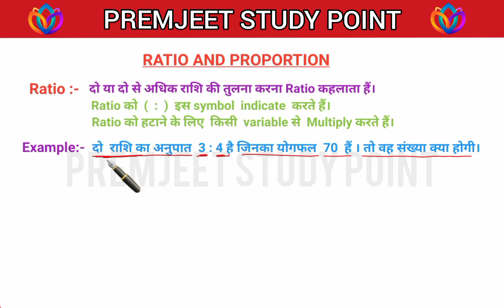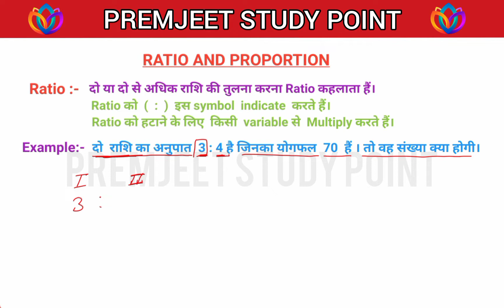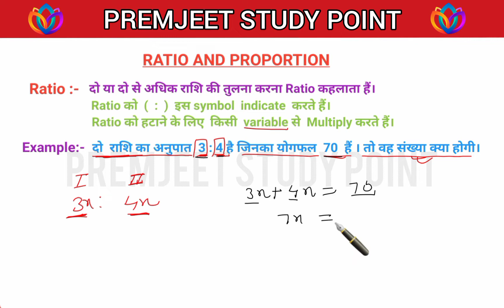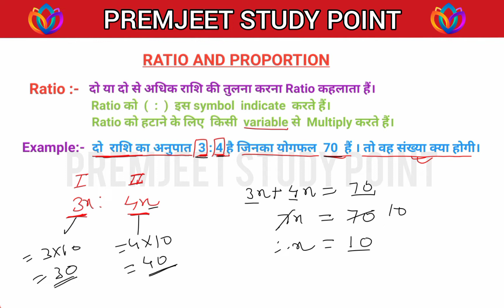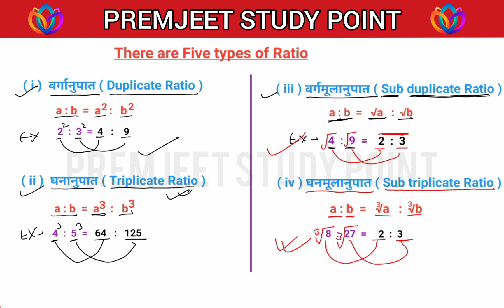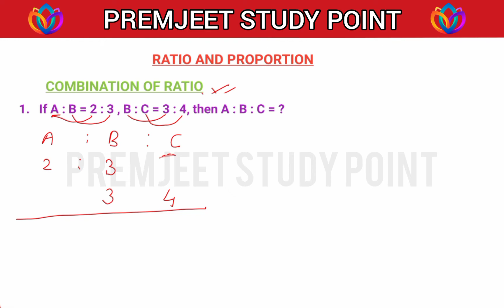Ratio and proportion Trick | ratio & proportion shortcut tricks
नमस्कार फ्रेंड्स ,
तो friends
आज की इस video में आपको अनुपात ( Ratio ) के बारे में जानकारी मिलेगी तथा अनुपात के कुछ ट्रिक भी आपको इस video में मिलेंगे। इस video में  मैं अनुपात ( Ratio In Hindi ) को बहुत ही सरल भाषा मे समझाने का प्रयास किया हूं।

वैसे तो अनुपात और समानुपात लगभग एक ही प्रकार के होते है लेकिन आज की  इस video में हम सिर्फ अनुपात के बारे में जानेंगे ताकि आपको आसानी से समझ आ सके। समानुपात को समझने के लिए एक अलग video बहुत ही जल्द लेकर आऊंगा ।

अनुपात काफी आसान है। एक बार समझने की जरूरत है। अगर आप इस video को पूरा देखेंगे तो मुझे पक्का विश्वास है कि आपको कभी अनुपात के कोई भी questions solve करने में दिक्कत नहीं आएगी।

तो friends मुझे उम्मीद है कि आपको यह वीडियो पसंद आया होगा कृपया अपने सुझाव कमेंट सेक्शन में दें। लाइक का बटन दबाएं और बेल आइकन को दबाएं। अगर आप इस तरह के और वीडियो चाहते हैं तो नीचे कमेंट करें।